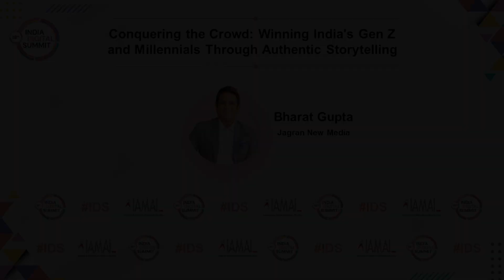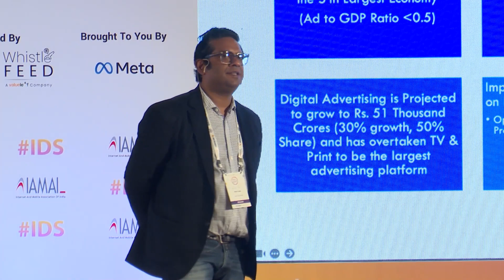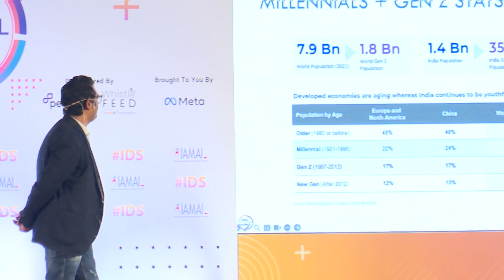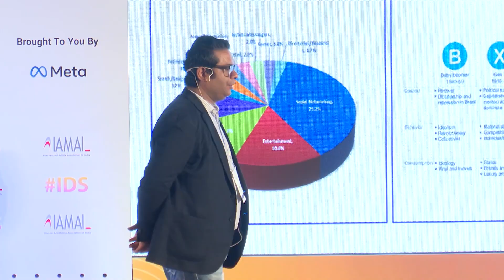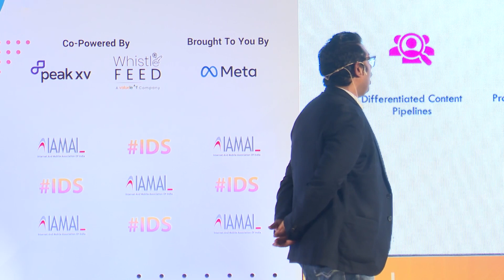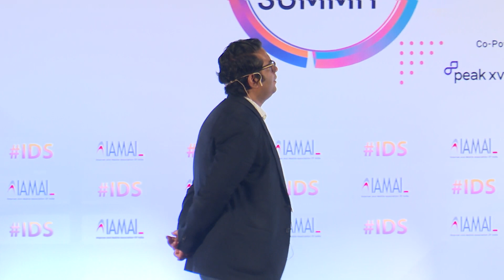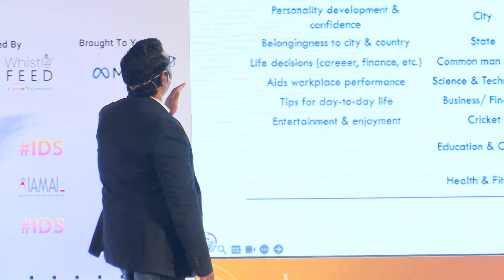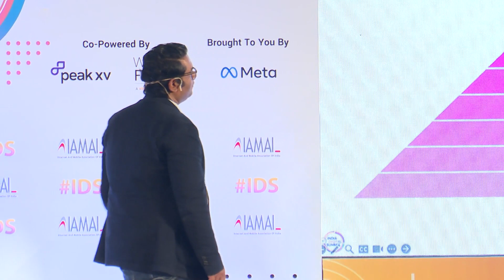Conquering the Crowd: Winning India's Gen Z and Millennials Through Authentic Storytelling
Keynote
Bharat Gupta, Chief Executive Officer , Jagran New Media